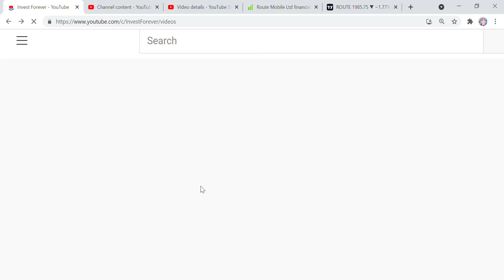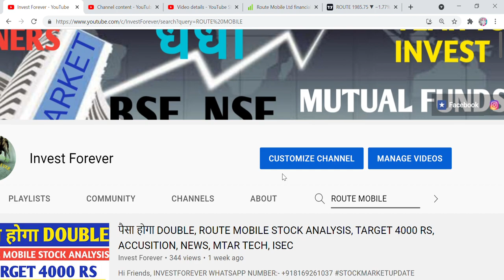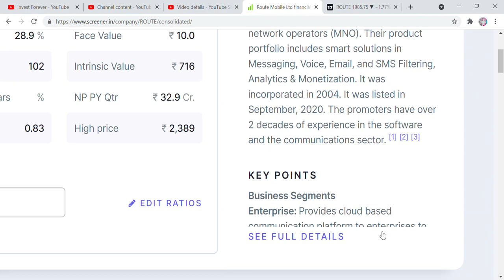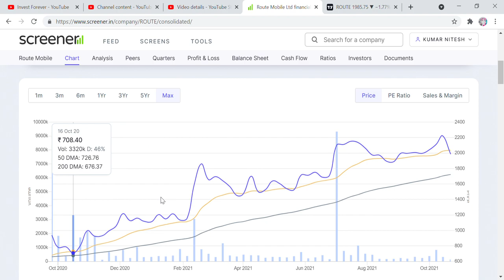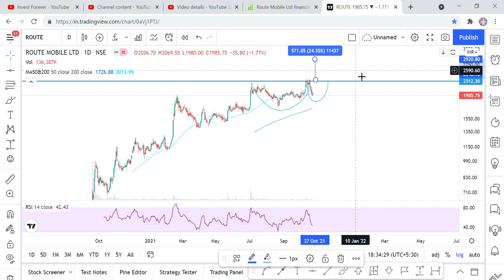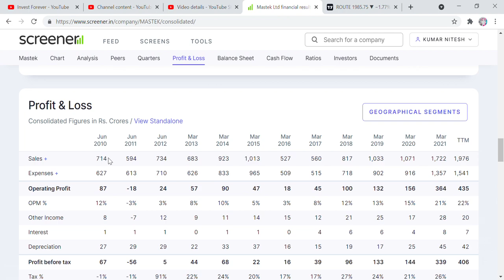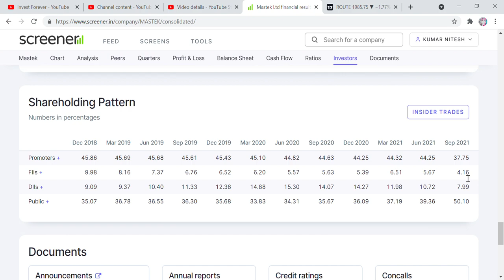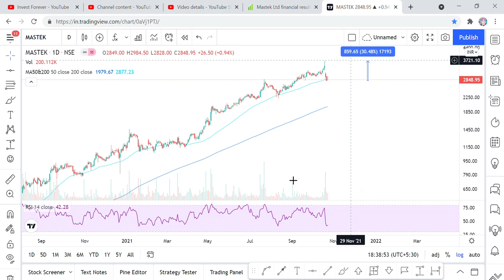ROUTE MOBILE STOCK ANALYSIS TARGET 3000 RS, MASTEK STOCK ANALYSIS TARGET 4000 RS, MULTIBAGGER STOCKS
Hi Friends,